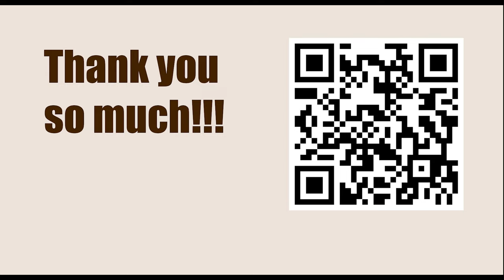Chessable Masters Play-In - Round 4 || Yangi Yu vs Francisco Vallejo Pons - March 13, 2023